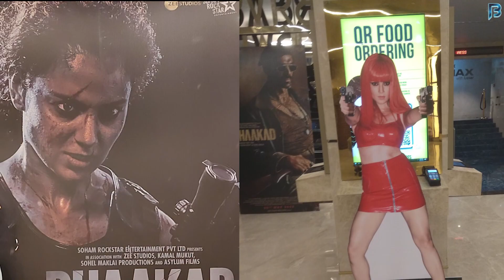Dhaakad Trailer Launch Kangana Ranaut Full Swag Stylish Entry With Chopper